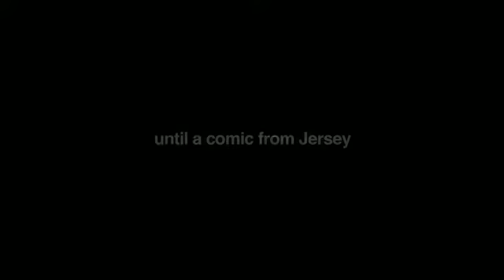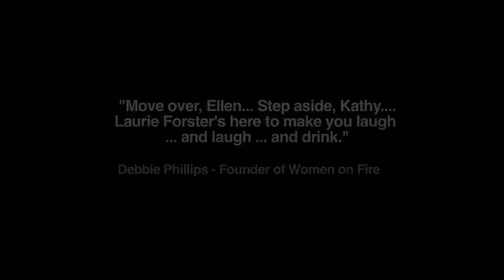Laurie Forster - "Something to Wine About: Wine Tasting + Comedy" -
Award-winning author, comedienne and wine educator delivers events where wine meets punchline. Have Laurie speak at your next event.